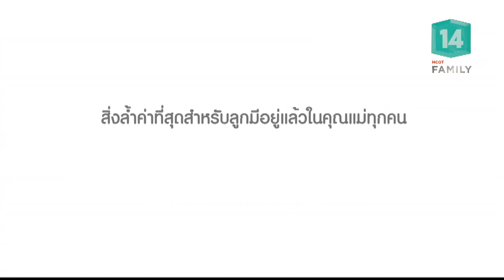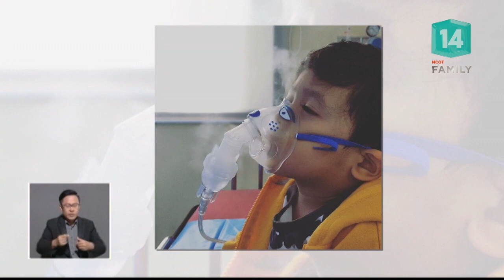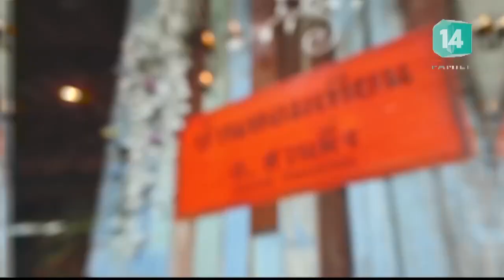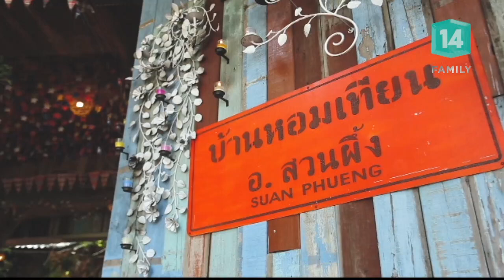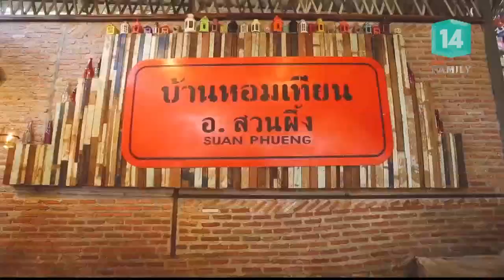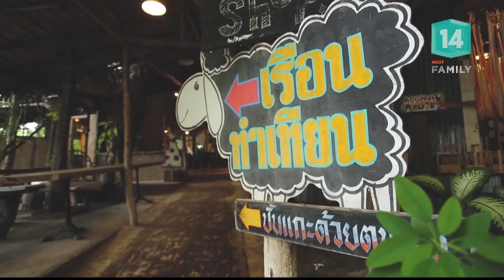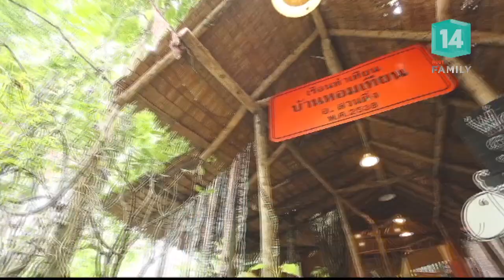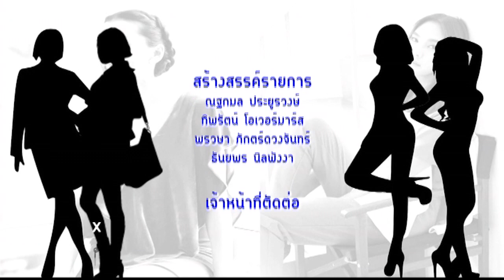ซัพพอร์ตความสุข สร้างความอบอุ่นให้ครอบครัว (10 ก.ค.61) ผู้หญิงมหัศจรรย์ | MCOT Family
ผู้หญิงมหัศจรรย์ Wonder Woman |10ก.ค.61 OnAir

Woman Voice - คิดเห็นอย่างไร กับประเด็นที่ รถไฟฟ้า BTS ขัดข้องเดือนเดียวถึงหลายครั้ง,  Woman Talk - ซัพพอร์ตความสุข สร้างความอบอุ่นให้ครอบครัว, ขวัญใจแม่ยก - เที่ยวราชบุรี บ้านหอมเทียน